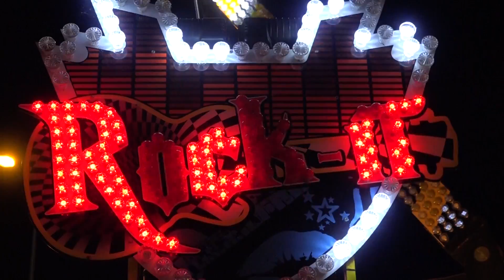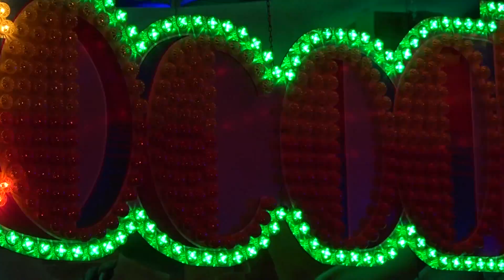20160709 Kermis 2016 avondimpressie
Avondimpressie van de kermis 2016 in Schijndel